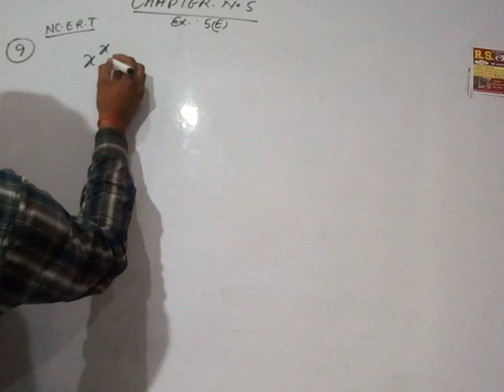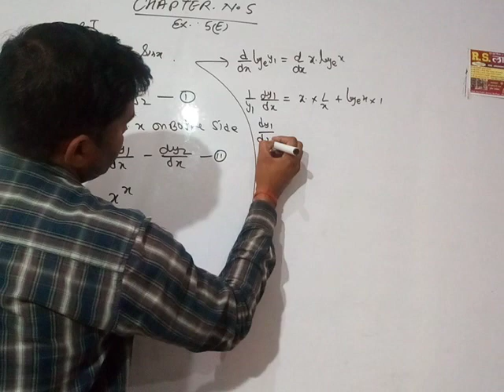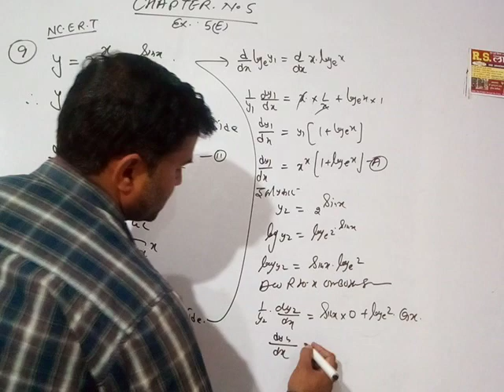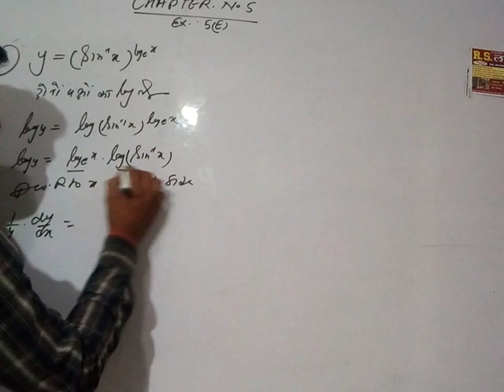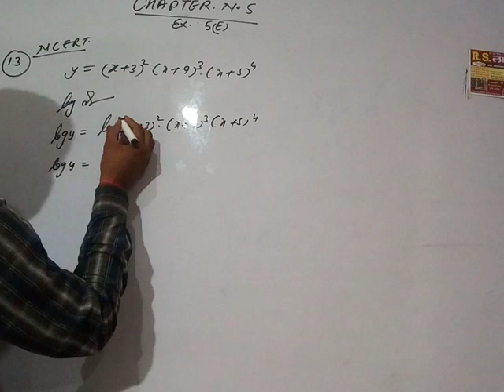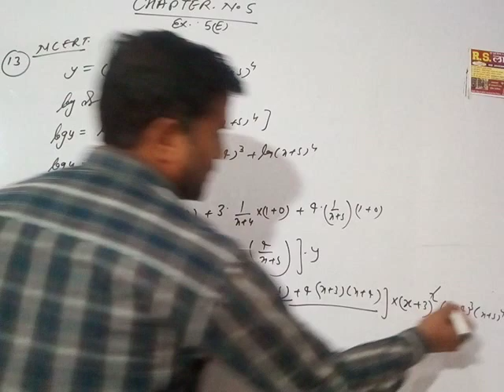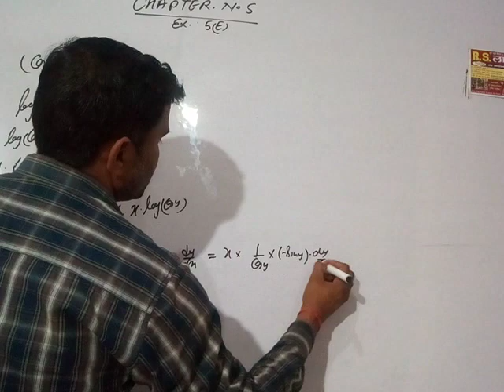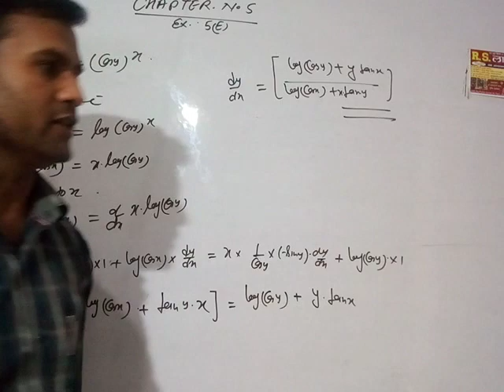Class 12 Differentiation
Chapter 5 Ex. 5E with solutions